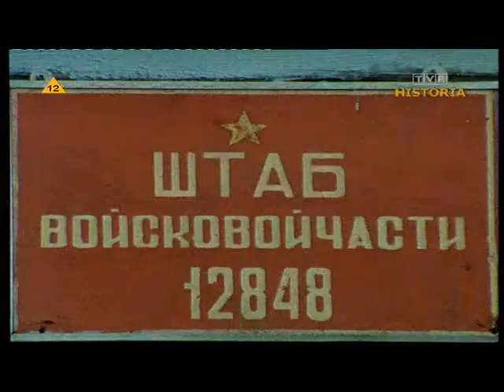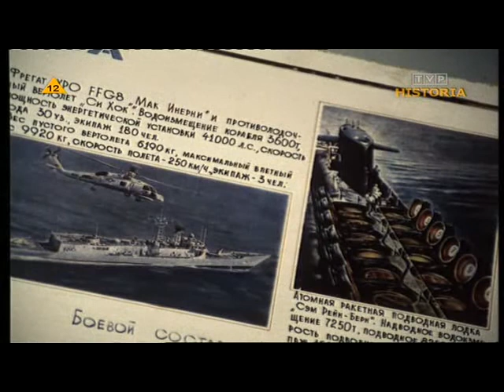Zapomniana Armia FILM DOKUMENTALNY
☢️ZAPOMNIANA ARMIA
💠Produkcja: Polska, Niemcy
💠reżyseria: Jerzy Śladkowski
💠zdjęcia: Mikołaj Sidorczenko
💠montaż: Agnieszka Bojanowska PSM
💠produkcja: BESTA FILM Stanisław Krzemiński
💠rok produkcji: 1999
💠czas: 44 min
💠Telewizja Polska, ZDF
💠Opis:
Czukotka – na krańcach Rosji, przy cieśninie Beringa, na brzegu Zalewu Anadyrskiego – zaledwie kilkanaście kilometrów od brzegów amerykańskiej Alaski – bazuje 99 dywizja strzelców zmotoryzowanych Dalekowschodniego Okręgu Wojskowego.

Należących do niej 250 dział i czołgów starego typu czeka na atak „prawdopodobnego przeciwnika”, przez 9 miesięcy w roku tonąc całkowicie w śniegu. Na mapie szefa sztabu, pułkownika Walajewa znajdują się wojskowe bazy na Alasce. Bezsens dyslokacji tej dywizji, powołanej kiedyś do ochrony bazujących tu rakiet oraz lotnisk dla samolotów dalekiego zasięgu (które miały atakować Amerykę), jest odzwierciedla bezwład i bałagan rosyjskiej armii.

W miasteczku Gudym znajdowała się tajna baza atomowa, w której przechowywano bomby atomowe i głowice bojowe do rakiet strategicznych oraz lotniska dla myśliwców bombardujących. Należało lądować w Anadyrze, uzupełnić paliwo, podwiesić śmiercionośny ładunek i lecieć na zachodnią półkulę. Jedyna jednostka zmotoryzowana w Rosji, położona na kontynencie Azjatyckim, która kiedyś strzegła tych obiektów – jest obecnie zupełnie zapomniana przez moskiewską centralę.

Zapomniany jest również cały ten region. Od 1992 roku – kiedy stolica przestała subwencjonować całą północną część Syberii – nikt nie troszczy się o peryferie imperium. Młodzi rekruci przybywający tu na służbę wykorzystywani są jako bezpłatna siła robocza. Oni wydobywają uran czy złoto, oni demontują stare urządzenia wojskowe, które są potem sprzedawane „na lewo”, oni budują oficerskie domy i dacze – za darmo – oczywiście. Nie mają jednak wyboru. Zapomnianymi nie interesuje się w Rosji nikt.